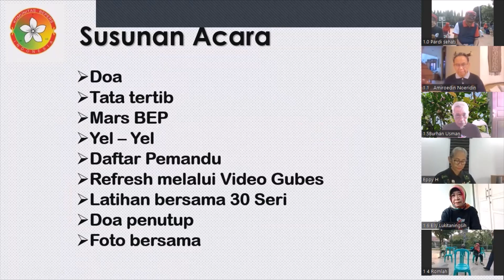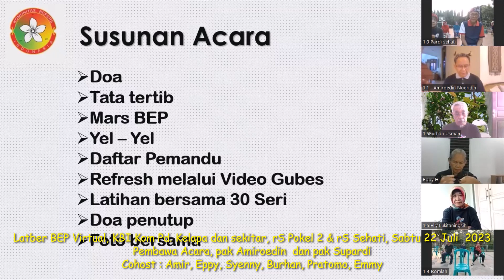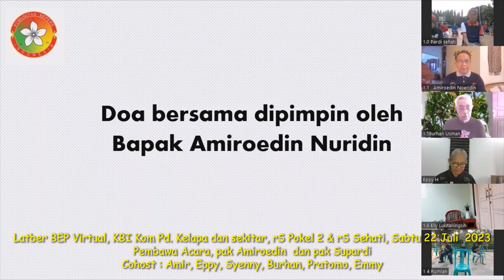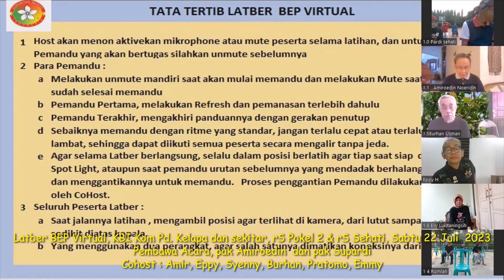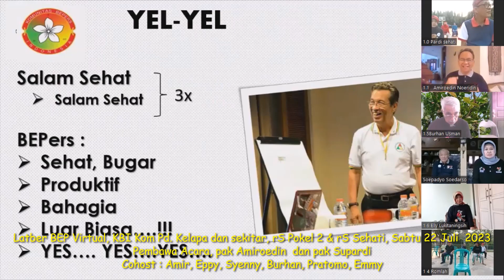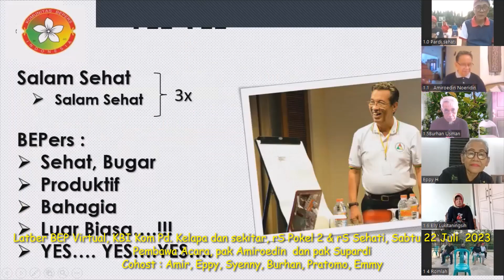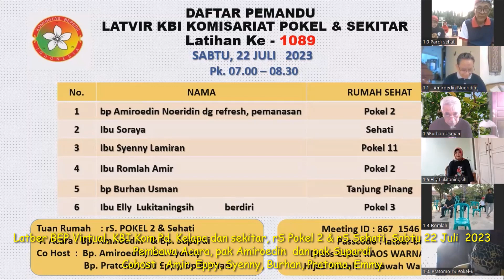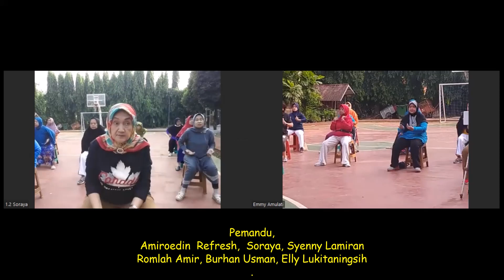Latber BEP Virtual, KBI Kom Pd. Kelapa dan sekitar, rS Pokel 2 & rS Sehati, Sabtu 22 Juli 2023